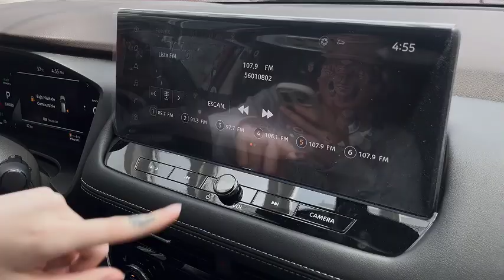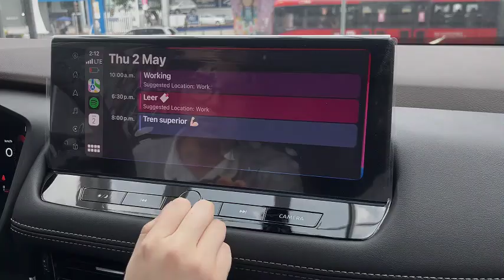Apple CarPlay Inalámbrico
En Do It Yourself te explicamos como conectar Apple CarPlay en tu Nissan, de manera inalámbrico.